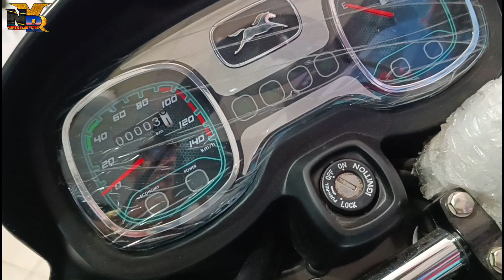😱মাইলেজের রাজা কমদামে কেন কিনবেন Tvs Radeon 110 || Tvs Radeon 110 Update Price in Bangladesh 2022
Hi Guy's
➤Assalamu Olaikum

🚾 যোগাযোগ করুন 👇

T.K Autos

Address : 323/4/D, D.I.T Road,
 Weast Rampura Dhaka-1219
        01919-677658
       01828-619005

* ANTI-PIRACY WARNING *🚫

                                         Take Care
                                   😍GOOD BYE 😍